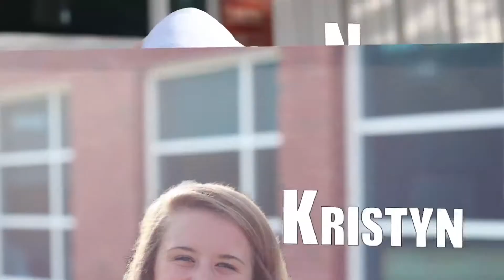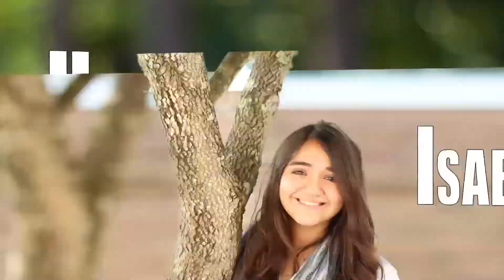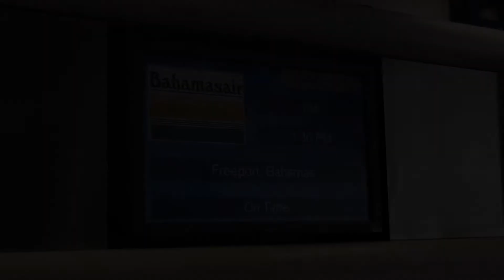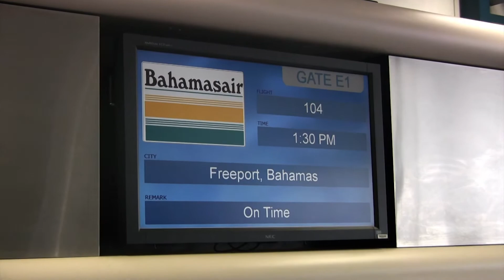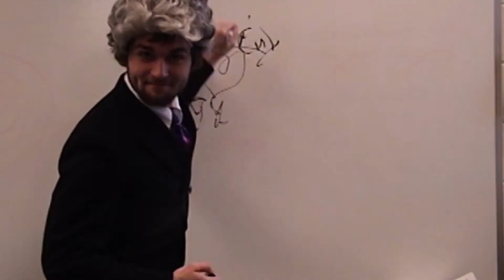Knights Knews S8 Ep11 12-6-13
Nelson Mandela Tribute
Announcements
Soap
Basketball
Ugly Christmas Sweater
Outtakes